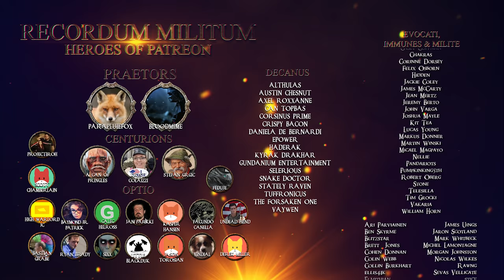Let's Roleplay Fallout 3 Episode 68 "Claws"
►Airing Saturday's every week at 0800EST -500UTC

The true beginning of Logan's Tale, a boy from under the earth. Struggling to survive in a world he wasn't born into but rather thrust into. Join Logan as he learns the ways of the wastes and the rules of this new world.

This won't be a traditional Let's Play of Fallout 3, this play through will be following the life of Logan & I will be playing the game in character. That is right, this means internal dialogue, character development, decisions made by the character, not the player & all the good and grand things that come from playing the game this way.

►Mod List:

ENB: Midhrastic ENB
FO3 - Weapon Texture Project
UIO - User Interface Organizer
iHUD - Immersive HUD
aHUD - Adjustable HUD
Sprint Mod
DarNified UI
Power Armor Footstep
Ambient Wasteland 2
Sari Decembers Poses
For a Few More Poses
Arefu Expanded
A World of Pain for Fallout 3
Open Containers - Animated Resource
Omnis Hi-Res Pip-Boy 3000
NMC's Texture Pack
MG's Neat Clutter
Hall of Weapons
Hall of Equipment
Flora Overhaul - Dead Edition
Fallout 3 Project Beauty
Enhanced Night Sky
Rivet City Realignment
Realistic Interior Lighting
Raider Graffiti Reworked
Megaton Lighting Overhaul
tK Hair Pack
Hall of Face
Beards for Fallout
Gangs of the Wasteland
Weapon Mod Kits
Ultimate Perk Pack
Tailor Maid
STUN
Scavenger World
Less Suspicious NPC's
HERK - Multiple Rifle Holster
Fallout Wanderers Edition
Fallout 3 Enhanced Camera
EVE - Energy Visuals Enhanced
Enhanced Weather
Destructibles
Beard Eyebrow Fix
Followers Hire Continued
Companion Behavior Overhaul
Sari-Decembers Wearable Dog-Tags
Knightmares Prewar Clothing
Taller DC
DC Interiors Project
Wasteland Solider Armor
Scavengers Armor
Leather Backpack
Combo Headgear
Colossus Headgear
Advanced Recon Thermal Night-vision
The Groovatron
Some Poses
Sit Anywhere
RH Ironsights
Player Animations
Object Poses
Fallout Street Lights
Fallout 3 Re-Animated
FAFF - Face Aches For Fallout

(NOTE: MODS NOT IN LOAD ORDER)

Afterlife by Peter McIsaac, Prodigal Son by Brightside Studio (Licenses available on request)